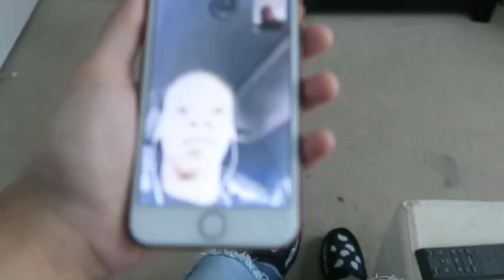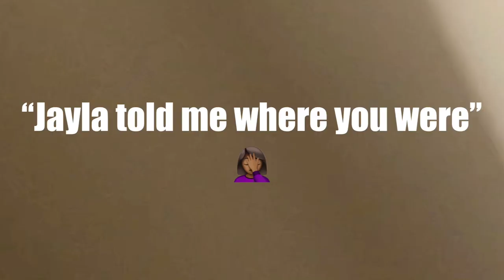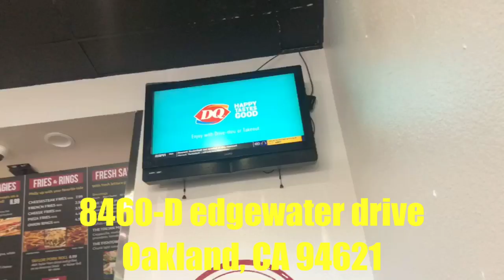TELL ME HE DONT LOOK LIKE RICHARD PRYOR🤣